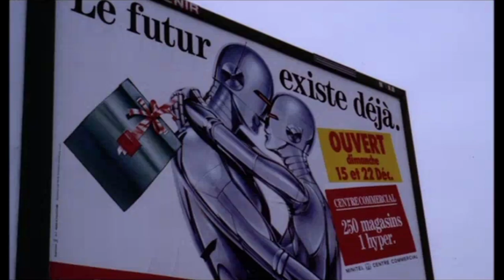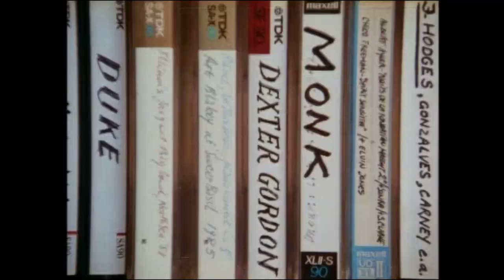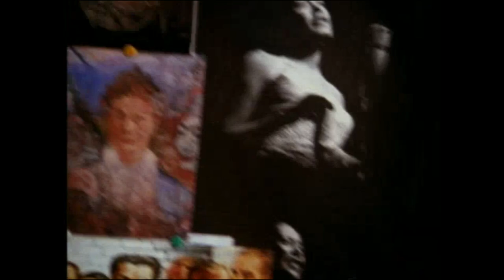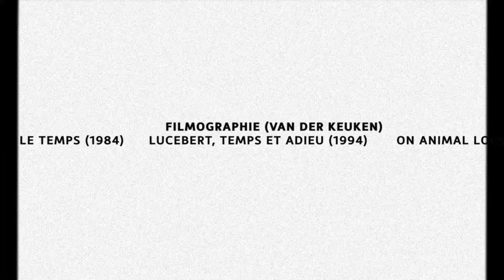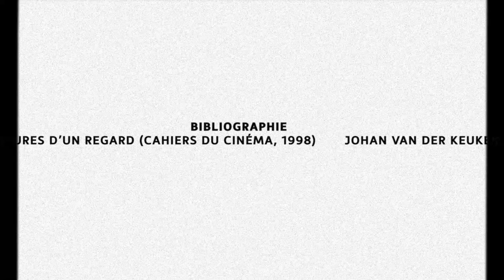ENTRE-IMAGE - Jean-Daniel Pollet/Johan Van der Keuken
Une histoire de raccords, entre deux œuvres cinématographiques cruciales : celles de Jean-Daniel Pollet et de Johan Van der Keuken.